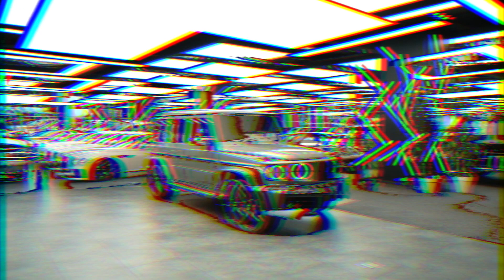Mercedes Benz AMG G63 in Nardo grey| Cinematic Video | Pearl Motors Dubai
ABOUT US
Pearl Motors Luxury Automobile Trading L.L.C
At Pearl Motors, our mission is clear – to provide our customers with access to the latest advancements in automotive technology while offering a level of customer service that sets new standards in the industry. We are dedicated to being one of the most reliable and transparent luxury car dealers in Dubai.

Why Pearl Motors?
Pearl Motors leverages its Reputation and trust, customer experience, exclusive collection and prime location to create a competitive advantage in the marketplace.
High-Quality Customer Service: We strive to provide personalized and high-quality customer service to our clients. Providing detailed information about the vehicles, and accommodating individual customer needs and preferences is very important to us.
Reputation and Trust: Our strong reputation for quality and service attracts customers who are willing to pay a premium for the assurance of a high-quality purchase and excellent after-sales service. This provides us with a lot of word-of-mouth referrals and repeat business.
Prime and Easy To Access Location: We have one of the finest showrooms in UAE located in the heart of the city, which attracts a high-end clientele and provides the showroom with a competitive advantage over competitors.
Customization Options: Customers often request customization for their vehicles, a unique advantage we have is our accessory and customer store Rich Bulls.
Financing Options: We have relationships with all the top banks in UAE to cater to financing options and can offer competitive rates and terms to customers.
Expertise: We have a team of knowledgeable salespeople and service technicians who offer expert advice and assistance to customers. This can help the customers to make informed decisions and feel confident in their purchases.
Pearl Motors Ecosystem :
we prioritize our customers above all else, aiming to not just meet but exceed their expectations. Our commitment to excellent customer service aims to be second to none.
Luxury car rentals: RZR Luxury car rental
Richbulls Auto Service : Richbulls Auto service
Custom Vehicle Conversion: Vennum Black

Location: Pearl Motors, Sheikh Zayed Road, Dubai, UAE